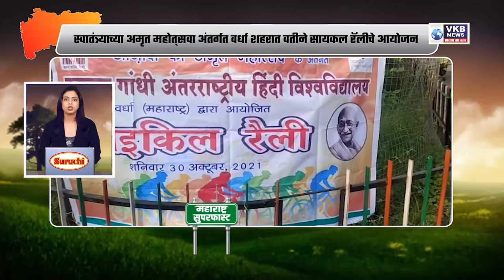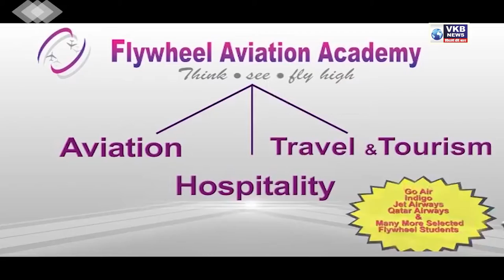स्वातंत्र्याच्या अमृत महोत्‍सवा अंतर्गत वर्धा शहरात वतीने सायकल रॅलीचे आयोजन | Marathi Superfast